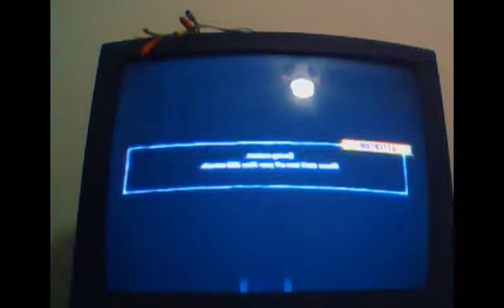WWE 12 part 40 King of champions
we find a rare title